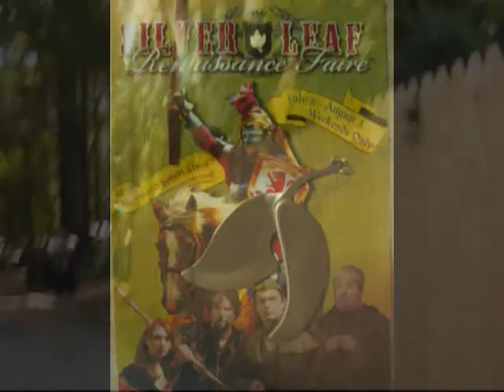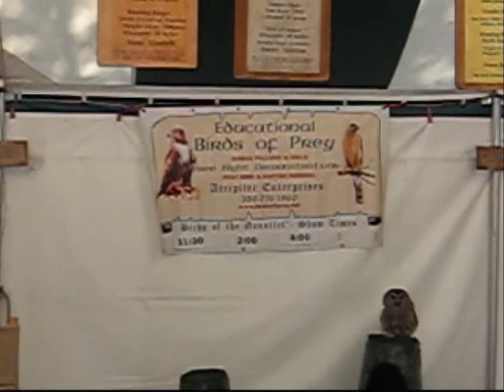Silver leaf Renaissance Faire 2008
A step back in time.7-5-2008